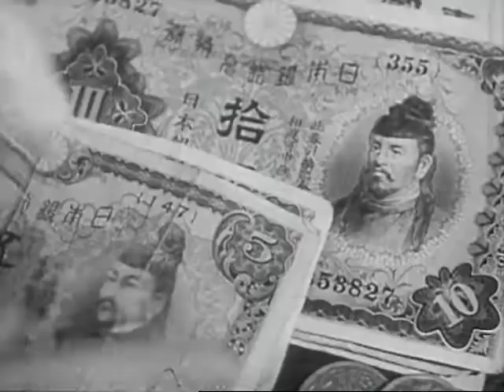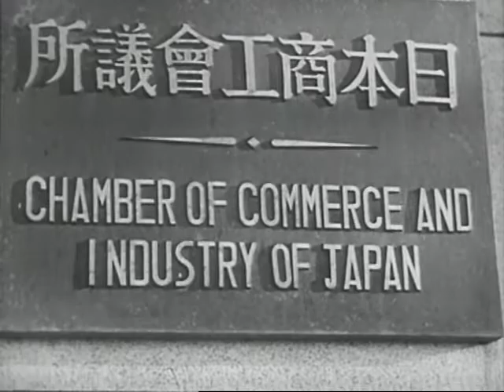Our Enemy The Japanese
Found in internet archive